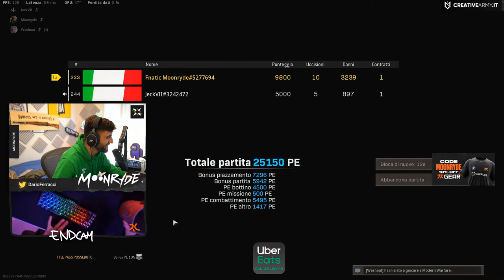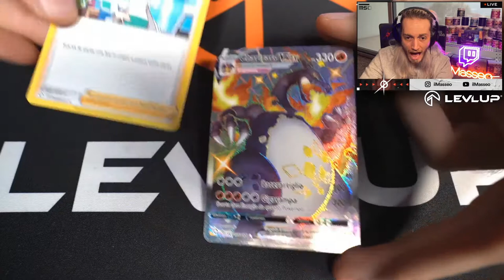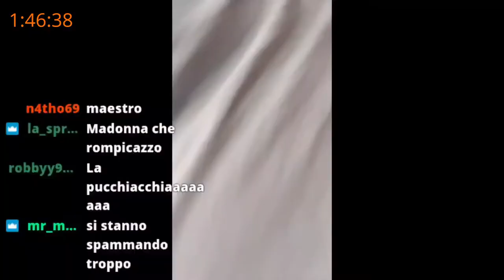DE JONG TOTS 😈 - BEST OF TWITCH ITALIA